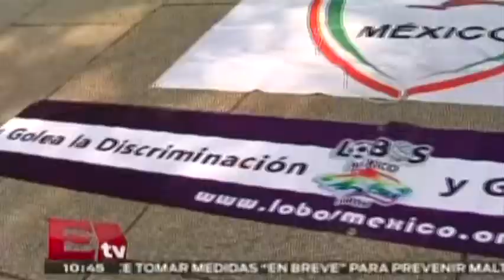Cientos de personas celebraron el orgullo gay en el DF / Excélsior informa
Miles de personas se dieron cita en el DF para celebrar el orgullo gay.

29 de junio 2015